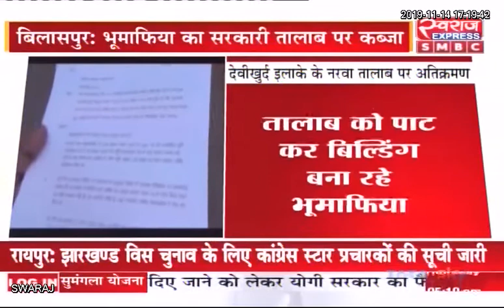Bilaspur News CG: भूमाफिया ने तालाब को पाटकर किया कब्जा